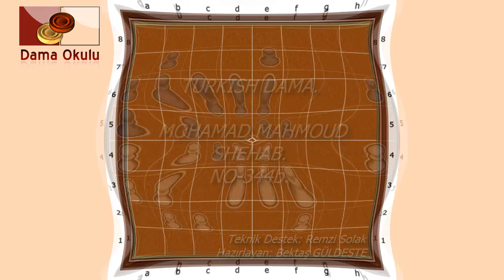TURKISH DAMA. MOHAMAD MAHMOUD SHEHAB. No-344ab.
Dama oyunu böyle oynanır. İzle öğren.
DAMA OYUNU.
DAMA UZMANI
Türk dama oyunu taktikleri
Türk daması Baltacı oyunu ile damaya çıkma
Turk damasında büyük oyun
Büyük Usta Sinan Arslan’ den Türk dama resitali.
Turkish DAMA. MOHAMAD MAHMOUD SHEHAB.